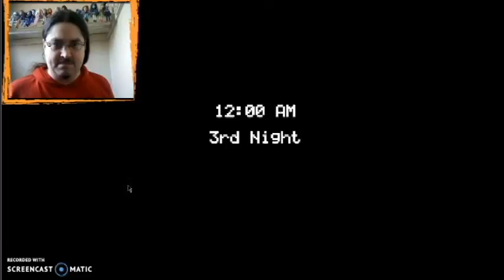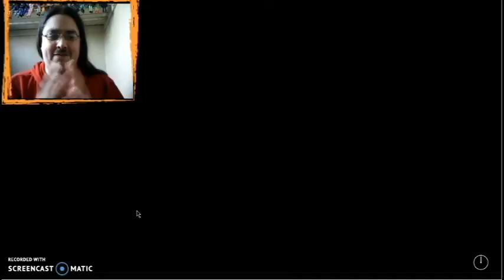Cas Gaming 131 Five Nights at Freddy's part 3 "Out of Order"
This game is starting to loose it's scares, but i am still invested.